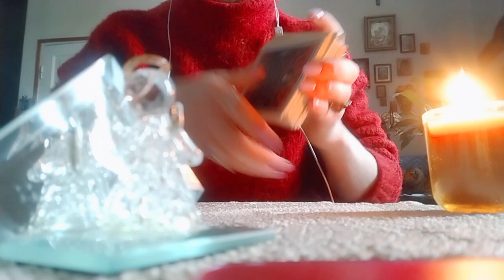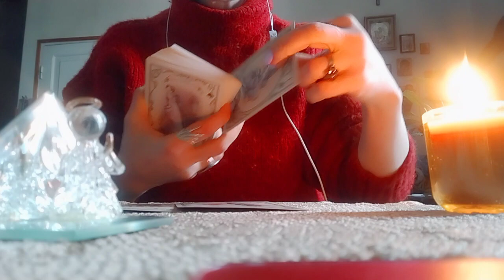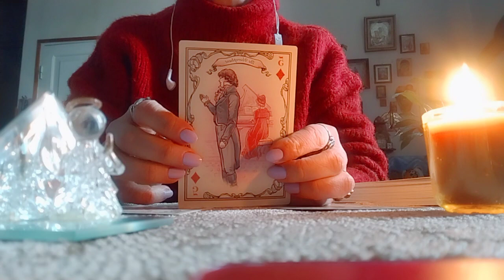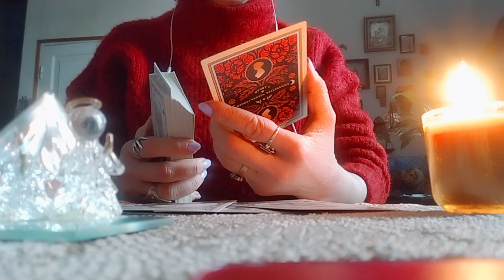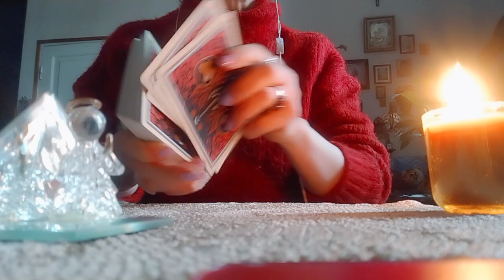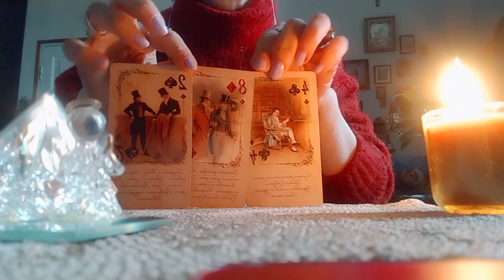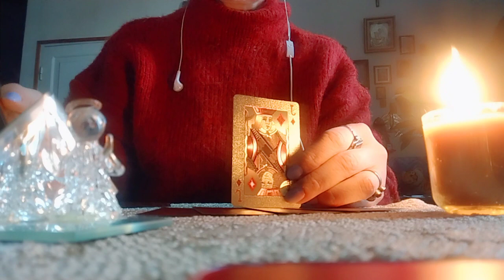.რას იტყვის 3 კარტი?/ დღის ინფორმაცია✨🃏✨